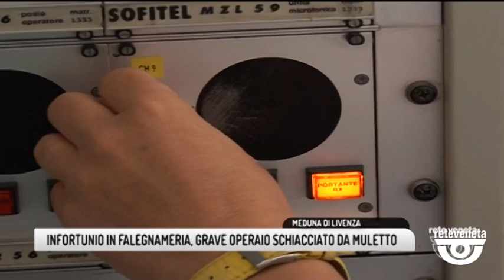TG TREVISO (02/04/2019) - INFORTUNIO IN FALEGNAMERIA, GRAVE OPERAIO SCHIACCIATO DA MULETTO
TG TREVISO (martedì 2 aprile 2019) - Un grave infortunio sul lavoro si è verificato questa mattina a Meduna di Livenza, un dipendente, investito da un muletto, ha subito uno schiacciamento ed è stato ricoverato in prognosi riservata. L'incidente alla ditta Emmevi di via Corella alle 8.45: per cause ancora in corso di accertamento, l'operaio ha subito uno schiacciamento di gamba e bacino. Le sue condizioni sono apparse immediatamente molto serie: gli altri colleghi, presenti al momento dell'infortunio, hanno subito dato l'allarme, facendo intervenire i soccorsi. Sul posto, vista la gravità della situazione, si è portato in pochi minuti l'elisoccorso del Suem 118: stabilizzato, il ferito è stato caricato a bordo e trasportato all'ospedale di Mestre. Carabinieri e ispettori dello Spisal si occuperanno ora di accertare eventuasli responsabilità.